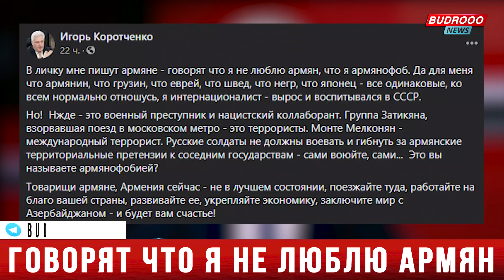В личку мне пишут армяне - говорят что я не люблю армян, что я армянофоб.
📰В личку мне пишут армяне - говорят что я не люблю армян, что я армянофоб. Да для меня что армянин, что грузин, что еврей, что швед, что негр, что японец - все одинаковые, ко всем нормально отношусь, я интернационалист - вырос и воспитывался в СССР.
Но!  Нжде - это военный преступник и нацистский коллаборант. Группа Затикяна, взорвавшая поезд в московском метро - это террористы. Монте Мелконян - международный террорист. Русские солдаты не должны воевать и гибнуть за армянские территориальные претензии к соседним государствам - сами воюйте, сами...  Это вы называете армянофобией?
Товарищи армяне, Армения сейчас - не в лучшем состоянии, поезжайте туда, работайте на благо вашей страны, развивайте ее, укрепляйте экономику, заключите мир с Азербайджаном - и будет вам счастье!